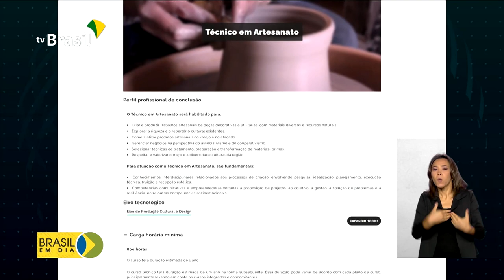Catálogo Nacional de Cursos Técnicos ganha versão digital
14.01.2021 - O Ministério da Educação lançou a nova versão do Catálogo Nacional dos Cursos Técnicos. O documento agora é 100% digital, permitindo que estudantes de todo o Brasil tenham acesso rápido e fácil aos cursos e quantidade de vagas.